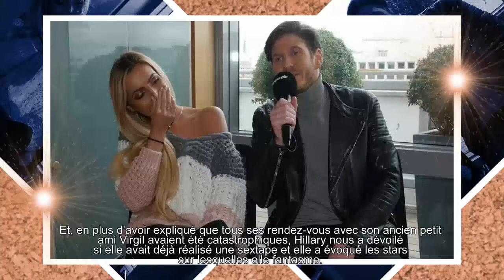Hillary (Les Princes 5) : Infidélité, s3xtape.. . Révélations sur sa vie amoureuse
Hillary (Les Princes 5) : Infidélité, sextape... Révélations sur sa vie amoureuse
La candidate de télé-réalité s'est livrée sans tabou.